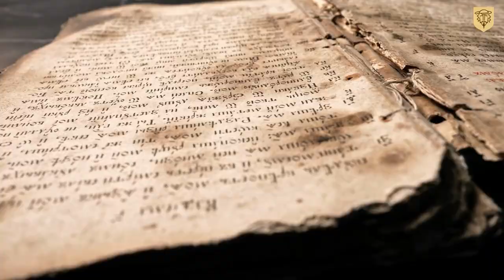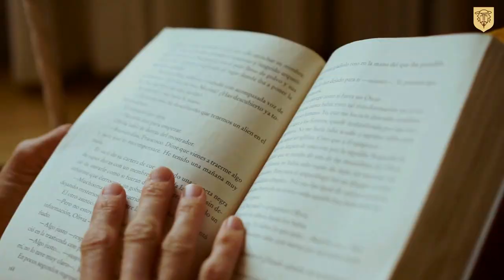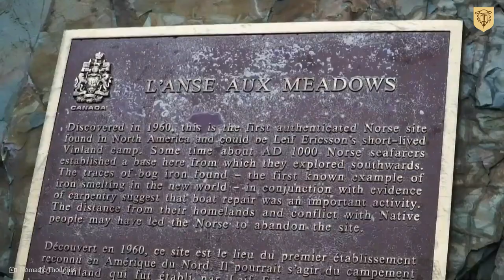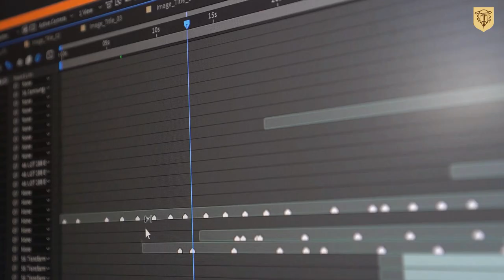ANTES de COLÓN: La VERDADERA Historia del DESCUBRIMIENTO de AMÉRICA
En la historia, se ha atribuido a Cristóbal Colón el "Descubrimiento de América", pero hay evidencias que sugieren que los vikingos pudieron haber llegado a América del Norte siglos antes de Colón. En este vídeo, exploraremos la historia de los vikingos en América, incluyendo el descubrimiento de L'Anse aux Meadows, el asentamiento vikingo en la costa norte de Terranova.

Analizaremos cómo los vikingos lograron navegar por el Atlántico, la posible extensión de su exploración en América del Norte y las similitudes y diferencias entre sus viajes y los de Colón. ¿Podría ser que el "Descubrimiento de América" en realidad fuera el "redescubrimiento" de una tierra ya conocida por otro pueblo? Acompáñanos en este fascinante viaje para descubrir más sobre los vikingos en América antes de Colón y la verdad detrás del "descubrimiento" del Nuevo Mundo.

⏰ CONTENIDO DEL VÍDEO 👇
0:00 Introducción
2:35 El pueblo vikingo. Los temidos guerreros escandinavos
4:24 El asentamiento vikingo de Terranova, L’anse aux Meadows
6:01 Características del asentamiento vikingo
7:30 Las pruebas científicas. La tormenta solar y el radiocarbono
11:30 El alcance de los viajes vikingos ¿Hasta dónde llegaron?
12:40 Similitudes y diferencias con los viajes de Colón
14:12 Conclusión

Si le gustó el vídeo, le pido humildemente que deje su like 👍, haga algún comentario y no olvide suscribirse a este CANAL para estar informado de los próximos vídeos que estaré subiendo cada semana, no olvide activar también las notificaciones 🛎️🔔😃

¡Hasta el próximo vídeo! ¡Un afectuoso saludo!